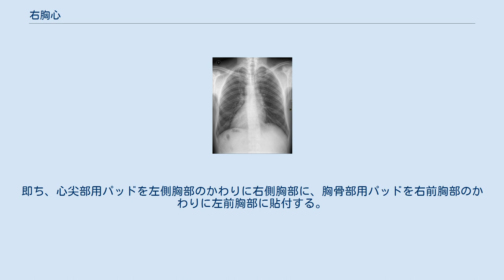右胸心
右胸心（うきょうしん、英: Dextrocardia）または右心症とは、心臓の胸腔内での位置の分類の一種であり、心臓の大部分が右胸腔に位置している状態を指す。
 心臓の位置・方向は胸郭内での位置と心基部・心尖部の軸方向により右胸心、正中心または中間位心 (Mesocardia)、左胸心(Levocardia) に分類され、右胸心は心尖部が右側を向いている状態である。
発生頻度は概ね12000人に1人の割合である。
 右胸心は以下の通りに分類される。
 孤立性右胸心は、心臓が胸郭内で通常より右側に位置しているが、その他の内臓位置異常を伴わない状態である。
この場合、複雑心奇形や、肺低形成（英: pulmonary hypoplasia）などその他の関連臓器の形成異常を合併することが多い。
 鏡像型右胸心では、心臓は右胸郭内に正常心と鏡像をなすように位置している。
この時他の全ての腹部臓器も通常の場合と反転した位置関係にある（完全内臓逆位）。
 孤立性右胸心と比較すれば心疾患の合併は少ないが、それでもなお通常の場合と比べ先天性心疾患（両大血管右室起始症、房室中隔欠損症、肺動脈弁閉鎖症など）や、その他呼吸器系、食道や腸管の合併疾患を伴うことが多く、特に心血管系や呼吸器系の合併疾患は放置されれば場合によっては致命的になり得る。
 また、カルタゲナー症候群は鏡像型右胸心の患者に合併することが多く、主要臓器の位置の反転とともに、男性不妊症を伴うことがある。
 右胸心の診断は、心電図や胸部X線撮影などの画像診断によってなされる。
胸部X線撮影を行えば診断は容易であるが、心電図のみでも鑑別は可能である。
例えば極端な右軸偏位により正常と全く逆の電気軸になるとともに左側胸部誘導でV5、V6においてR波高が減少する場合、右胸心が疑われる。
 12誘導心電図の電極を患者に装着する際に不注意により電極の位置を間違えると、誘導の位置が入れ替わることにより、患者には何ら解剖学的異常が無いにも関わらず見かけ上右胸心様の心電図が得られる（technical dextrocardia）。
心電図は極度の軸偏位を示すことが多い。
 右胸心患者の心電図を記録する場合は、まず通常の肢誘導（I、II、III、aVR、aVL、aVF）と胸部誘導（V1〜V6）で12誘導の心電図を記録する。
次いでV3、V4、V5、V6を右胸部の左右対称の位置（V3R、V4R、V5R、V6R）に付け替えて記録する（肢誘導の位置は変えない）。
 また、右胸心の患者に除細動を行う場合には、除細動パッドを左右対称に反転して装着する必要がある。
即ち、心尖部用パッドを左側胸部のかわりに右側胸部に、胸骨部用パッドを右前胸部のかわりに左前胸部に貼付する。